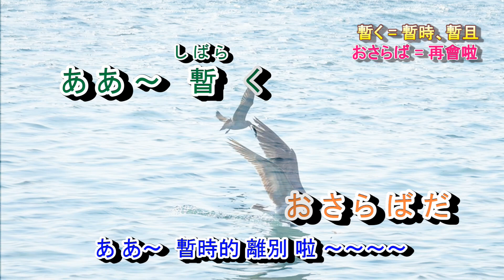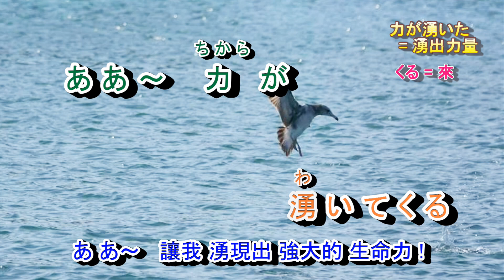おれの人生始発駅 字義版